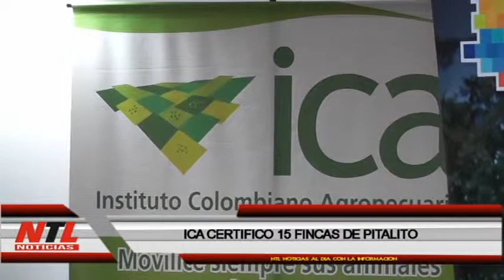ICA CERTIFICO FINCAS EN PITALITO